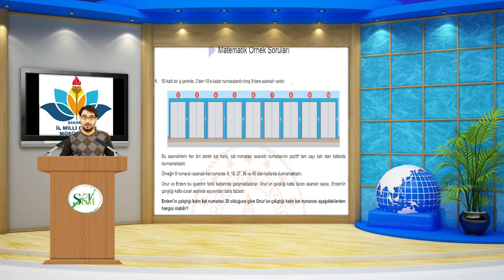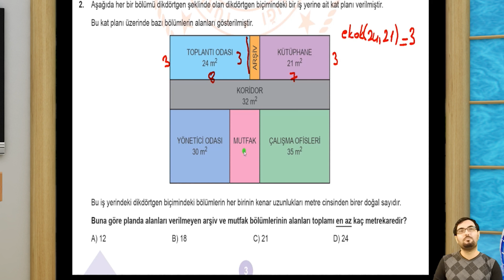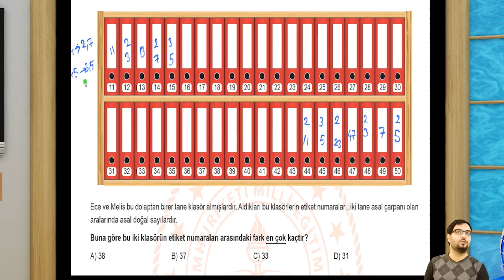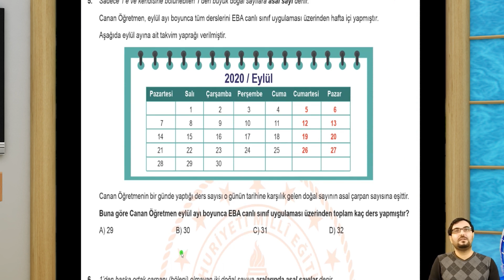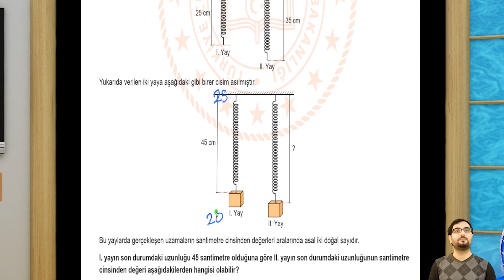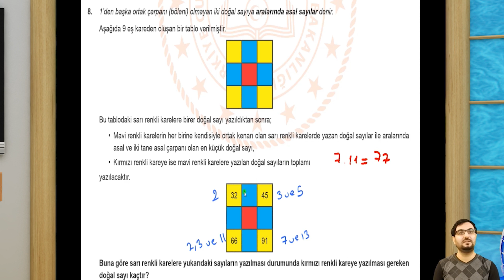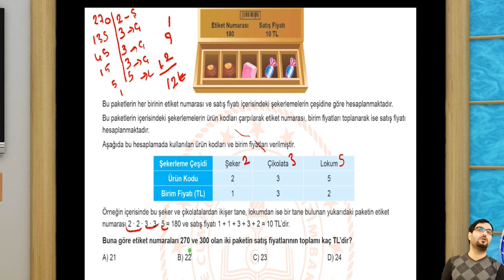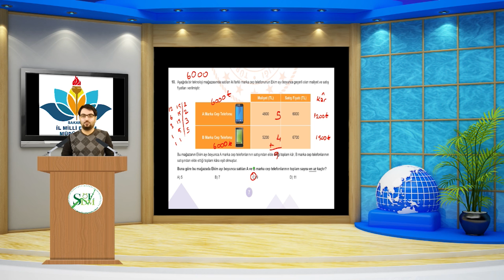M.E.B. 8. Sınıf Aralık Ayı Örnek Soru Çözümleri - ( Matematik Dersi )